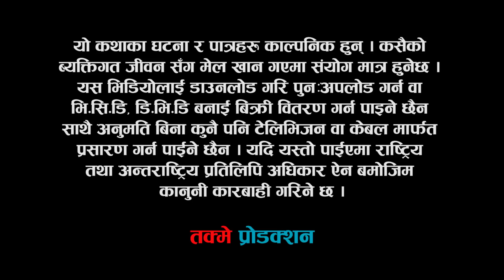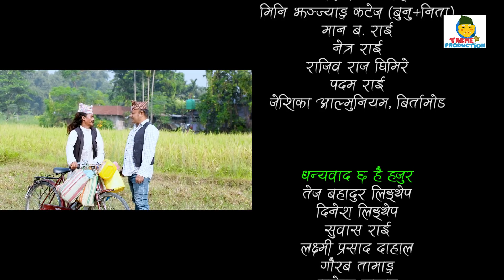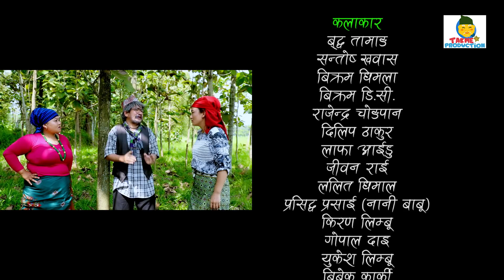फुर्के न:1 भाग 34 Furke No.1II NEW EPISODE II TIKTOK II Wilson Bikram Rai II 7 November 2020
Wilson Bikram Rai(फुर्के)
Aruna Karki (तरुनी)
Laxana Rai (बलढयाङ्गरी )
Prakash Prasai ( हड्बडे साईला )
Rajan Karki (डबके )
Bipen Prasai (बनकाईलो )
Bishal Younghang (फर्सी टाउके )
Nabin Khawas ( चीबे )
Ukesh Limbu (लेलेपेते )
Arjun Limbu (मोटु नानी )
Kubir Rai (पत्लु नानी )

Crew:
Writer/Director : Wilson Bikram Rai WBR
Producer :Dilli Bdr Rai,Prayasha Rai , Darpan Gautam
Cinematography: Bikram DC
Editor: Rabindra Khadka (Silver Shine Entertainment)
Lyrics/Music/Vocal: WBR
OFFICIAL FAN PAGE OF Wilson Bikram Rai click in this